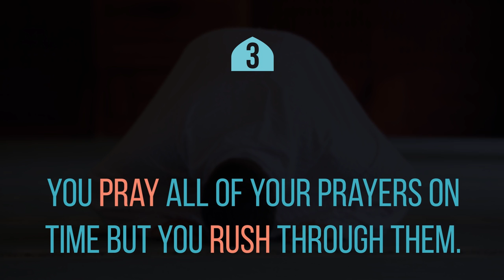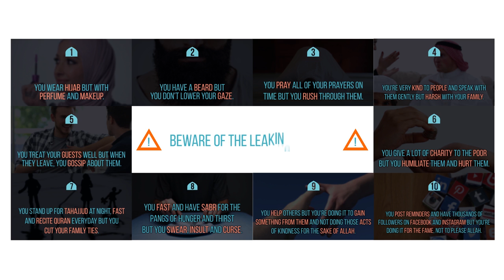Beware Of The Leaking Bucket! - 10 Sins That Could Erase Your Good Deeds!